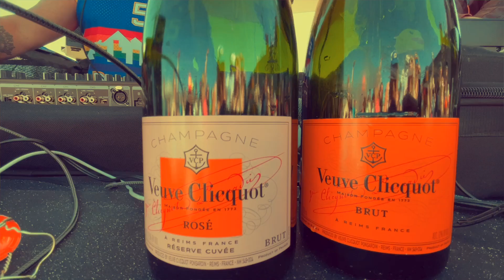AJAX Closing Day 🎿 Aspen Mountain | DJ Dylan & Naka G | EDM & House Bangers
Thank you Aspen for an amazing season! We love you.

An intimate radio show by Sunday Café Records. ✌️
Crossing cultures, generations, and genres, Sunday Café is a community that highlights love and connection through an ever-expanding range of timeless music and healthy vibrations .

If you've enjoyed listening to this show and would like to support the ongoing efforts of this movement, you can do so by visiting sundaycafe.love/give and making a one-time or recurring donation.

We see you, we love you, and we appreciate you! Join us here at Sunday Café and be a part of our community of positive change.

Rooted in Nature 🌱 Curated with Love ❤️